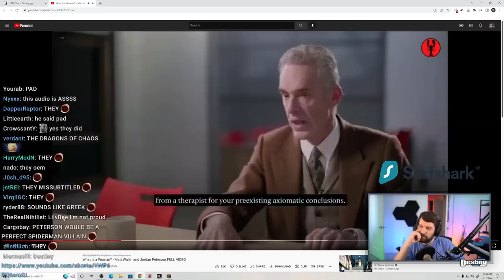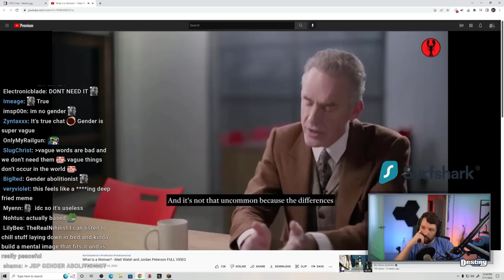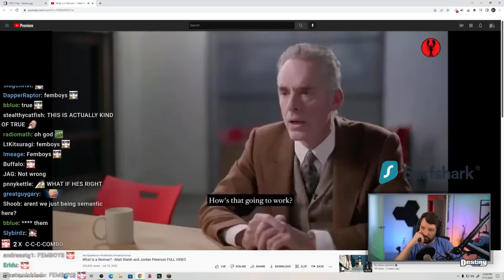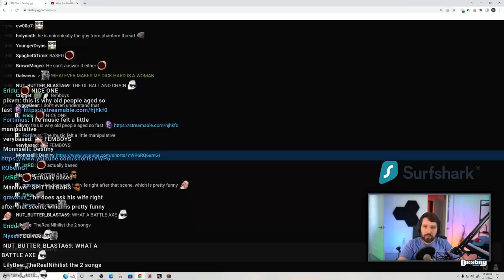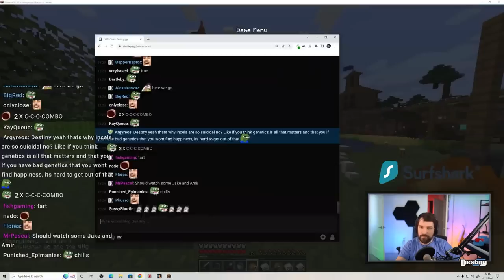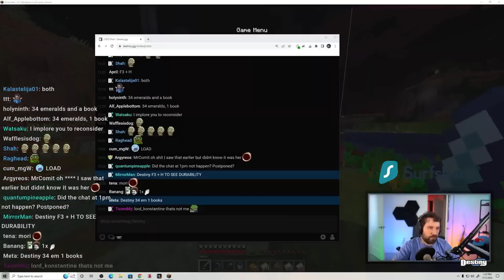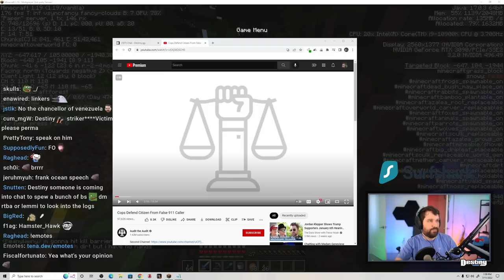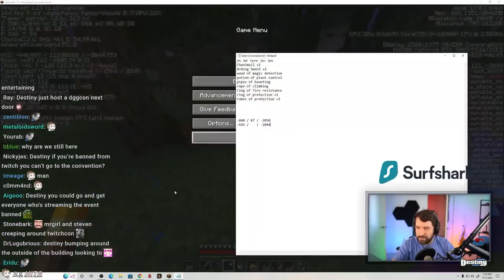Destiny Talks About (Jordan Peterson, What is a Woman, Parental Support, DariusIRL and Twitch)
►Timestamps:
00:00 - Jordan Peterson clip from "What is a Woman"
03:14 - Talking about the clip, therapy, parental Support
11:00 - Working hard
18:42 - Twitter and victim-mentality
20:18 - DariusIRL joins, Twitch banned, DGG Boxing Event

Feeling extra generous today?
Consider donating ^-^